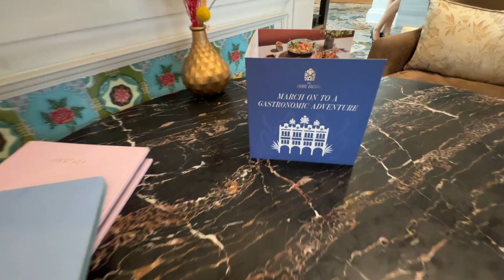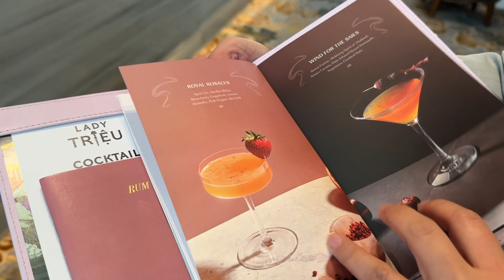InterContinental Singapore ..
0:00 start
0:05 Lim Zhi Yu PR and Marketing Communications Manager
0:14 Tenuta by Park90
1:57 Dora Amurao Head Mixologist
2:36 ROYAL ROSALES
5:27 FLOWER SHOP SOUR
7:35 SPICE LANE OLD-FASHIONED
9:55 TJENDOL MILK PUNCH
12:02 LEGACY EIGHTY
14:14 Charles Nguyen Chef De Cuisine
17:31 "Wok hei"
17:39 Kitchen tour
21:16 King Crab Hokkien Mee
21:41 Singapore Laksa
21:45 Singapore Style Chilli Crab Silders

80 MIDDLE ROAD, SINGAPORE 188966
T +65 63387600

80 MIDDLE ROAD, SINGAPORE 188966